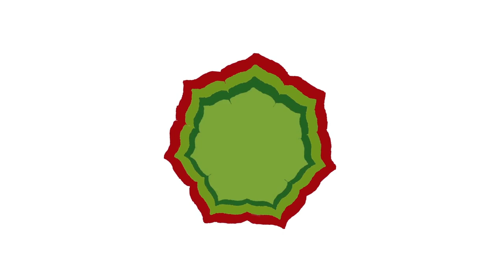Katzenhaarallergie für immer loswerden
👨‍🎓 Studien:

Eine Studie aus dem Jahr 2019, veröffentlicht in der Zeitschrift Nutrients, untersuchte den Zusammenhang zwischen dem Konsum von Milchprodukten und allergischen Erkrankungen bei Kindern. Die Autoren fanden heraus, dass ein höherer Konsum von Milchprodukten mit einem erhöhten Risiko für allergische Erkrankungen verbunden war.

Eine Studie aus dem Jahr 2018, veröffentlicht in der Zeitschrift Pediatric Allergy and Immunology, untersuchte den Zusammenhang zwischen dem Konsum von Milchprodukten und Nahrungsmittelallergien bei Kindern. Die Autoren fanden heraus, dass der Konsum von Milchprodukten mit einem erhöhten Risiko für Nahrungsmittelallergien verbunden war.

Eine Studie aus dem Jahr 2015, veröffentlicht in der Zeitschrift International Dairy Journal, untersuchte den Zusammenhang zwischen dem Konsum von Milchprodukten und allergischen Reaktionen bei Erwachsenen. Die Autoren fanden heraus, dass eine höhere Aufnahme von Milchprodukten mit einem höheren Risiko für allergische Reaktionen verbunden war, insbesondere bei Personen mit einer genetischen Veranlagung für Allergien. Studien: